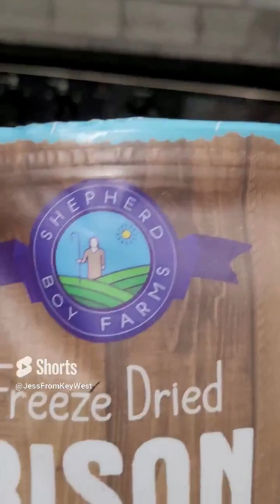Puppy LOVES her first scrambled egg!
BOOTY LOVES HER SOME SCRAMBLED EGGS! BE ON THE LOOKOUT! ... OVER-EASY IS NEXT!!